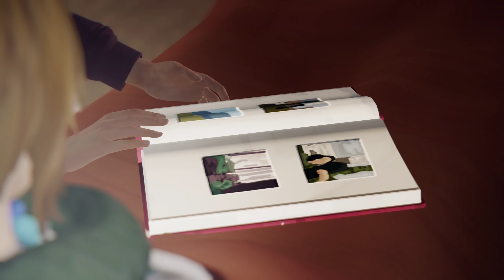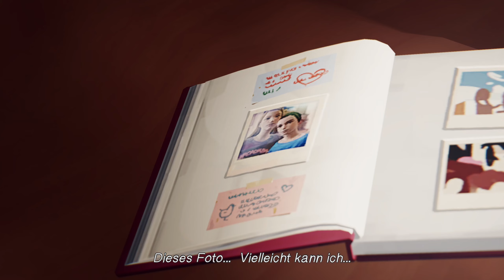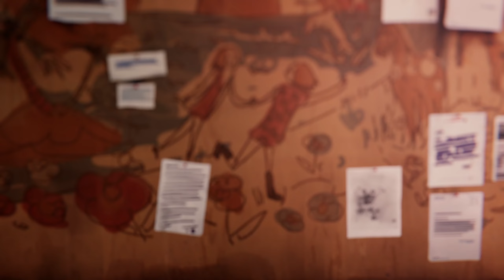Die SCHWERSTE Entscheidung! - Life Is Strange: Remastered #41 - Computer 46 [DE] [WQHD]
Die SCHWERSTE Entscheidung! - Let´s Play Life Is Strange: Remastered #41 - Computer 46

Diese Entscheidung ist einfach nur hart und ich möchte sie einfach nicht treffen. Allerdings lässt uns das Spiel keine andere Wahl. Also Augen zu und durch...xD

Du willst die Aufnahmen früher sehen? Check meinen Twitch Kanal ab, wir streamen die Aufnahmen lange bevor sie auf YT erscheinen: